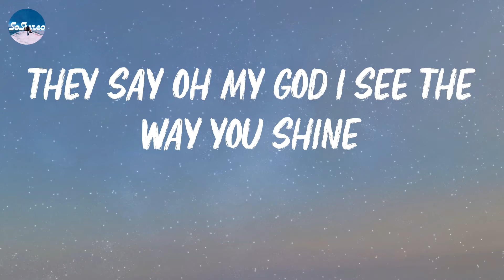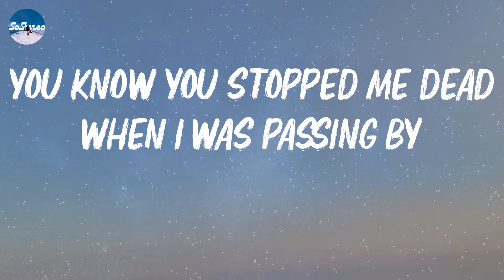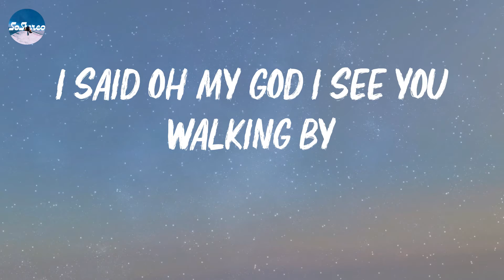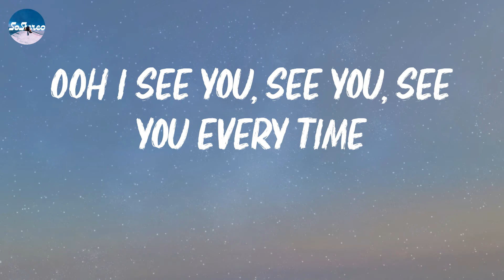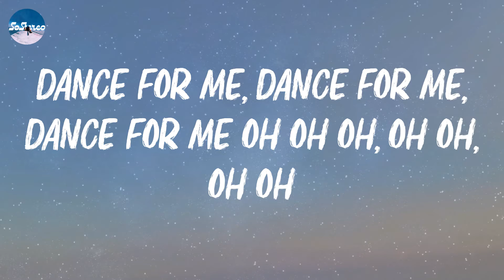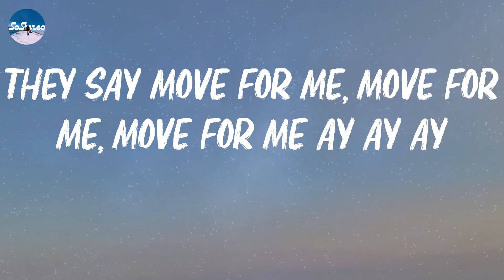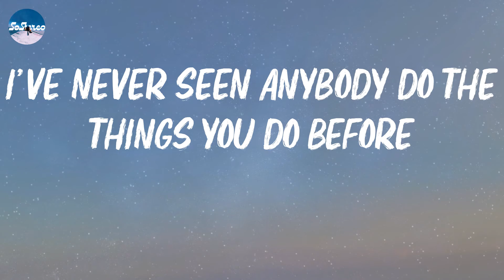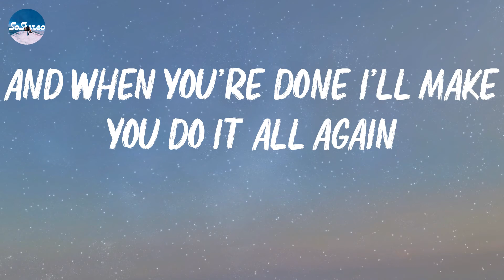Tones and I - Dance Monkey (Lyrics)